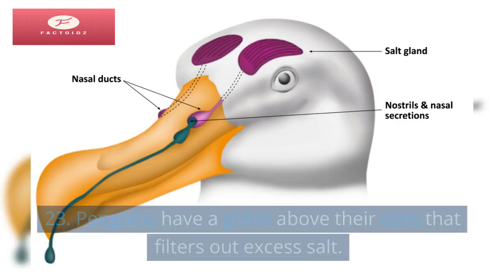50 Amazing Sea Animals Facts From Sharks to Starfish Ocean Animals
Dive deep into the fascinating world of ocean animals with our latest video! From the ferocious sharks to the delicate starfish, this video covers 50 amazing facts about some of the most captivating sea creatures on the planet.

Did you know that the blue whale, the largest animal on earth, can weigh as much as 25 elephants? Or that clownfish change gender depending on their social hierarchy? Discover these and many more mind-blowing facts as we take you on a journey through the oceans.

Our video is filled with stunning footage of these incredible animals in their natural habitats, and our expert narration will provide insights into each species' fascinating behaviors and characteristics. You'll learn about the mighty killer whale's hunting tactics, the lanternfish's bioluminescence, and the starfish's regenerative powers.

Whether you're an avid ocean lover or simply curious about the world around you, this video is sure to captivate and educate you. So grab a snack, sit back, and let us take you on an underwater adventure like no other!